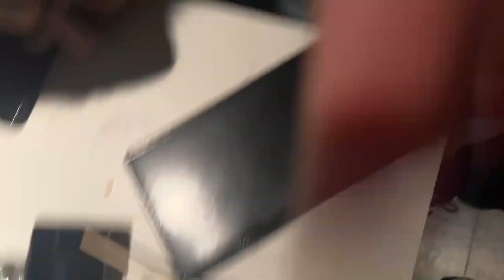Rizzing Up Baddie On Double Date (GOT KICKED OUT)